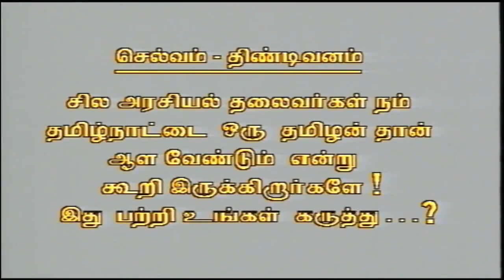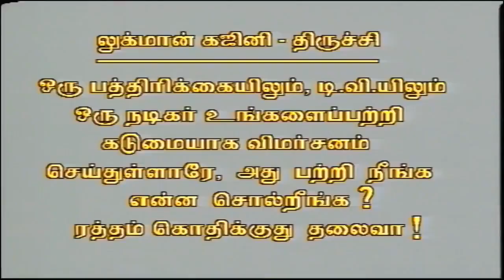Viral Video: Super Star Rajinikanth 1995 Doordarshan interview Rare video | Rajini | Thalaivar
Super star Rajinikanth 1995 Doordarshan rare interview clip. watch & Relive the moments